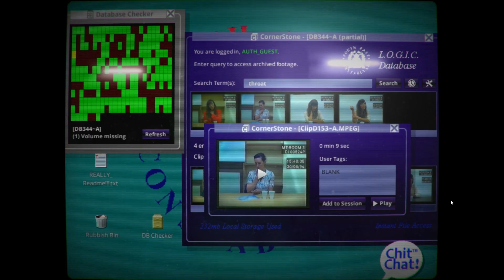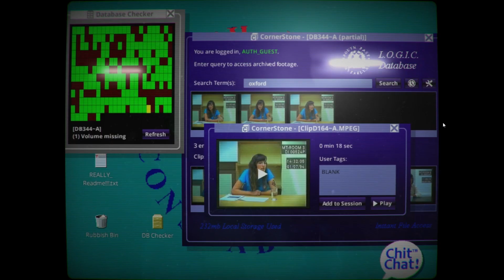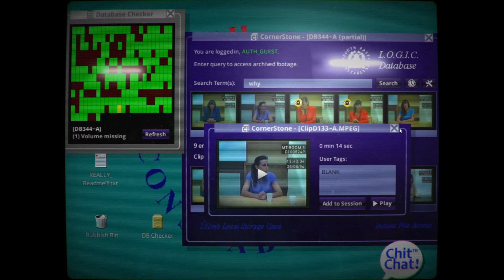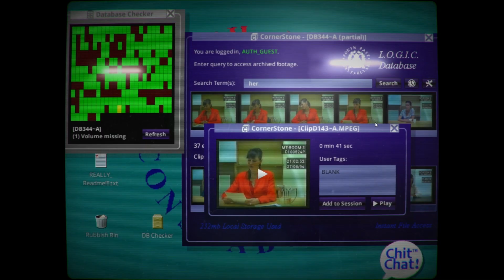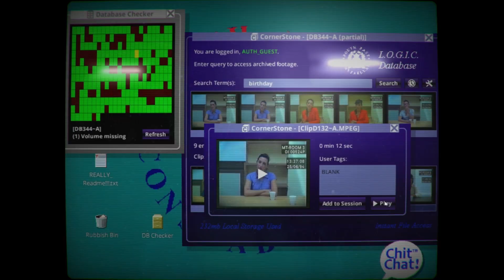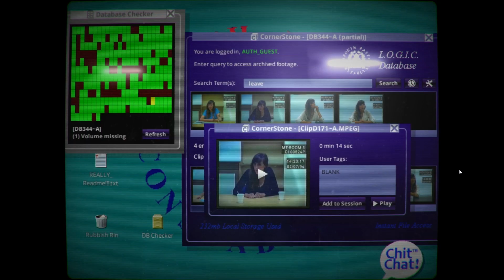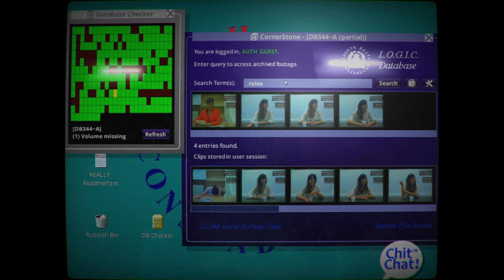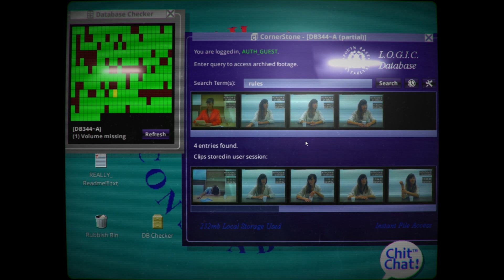HER STORY (#6) The Conclusion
Her Story is a narrative murder mystery - today, Kim puts forward her hypothesis as to what happened in this final episode.